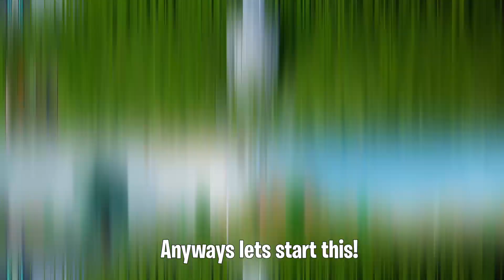How to Be a Trash Can In Roblox!! (NOT CLICKBAIT)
ITS SO AWSOME RIGHT GUYS??

Heres The Item For The Trash Can!